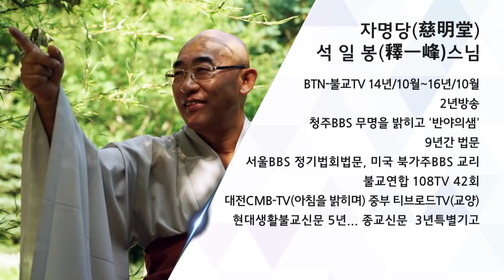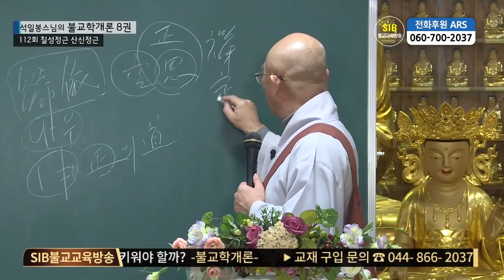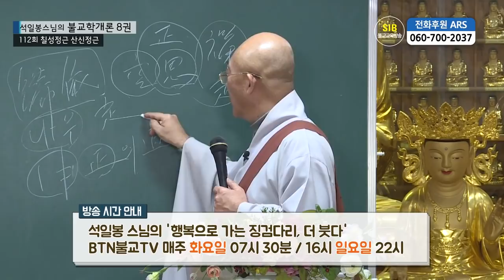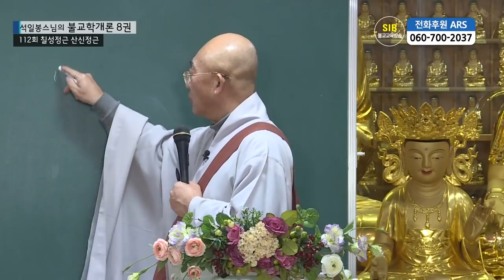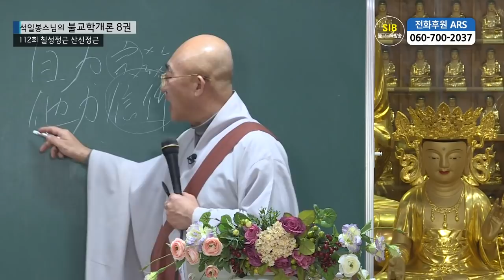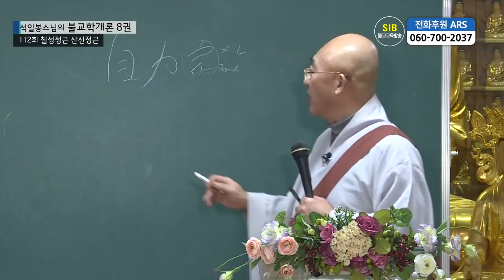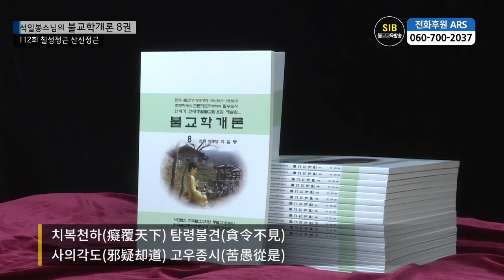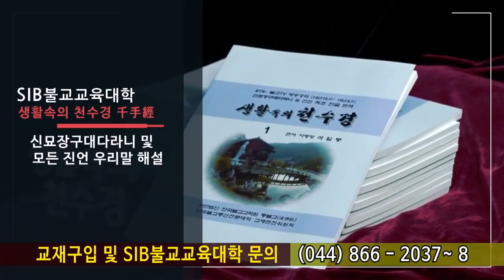제112회(불교학개론8권) - 칠성정근 산신정근...